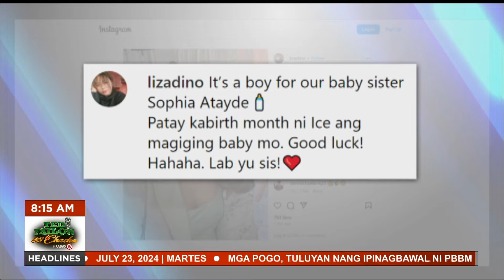'PBB Gen 11' housemates, humarap sa unang hamon ni Kuya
Narito ang iba pang mga balitang entertainment ngayong Martes, July 23:
 • Ria Atayde at Zanjoe Marudo, ibinunyag na baby boy ang kanilang panganay
 • BTS V, pinakita ang kanyang fit body sa Instagram